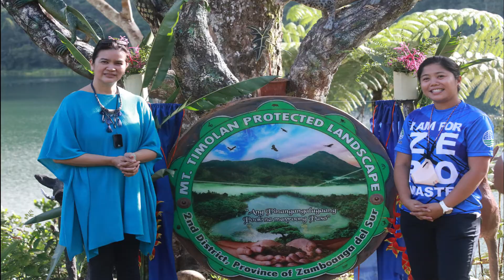The mt. Timolan Protected Landscape